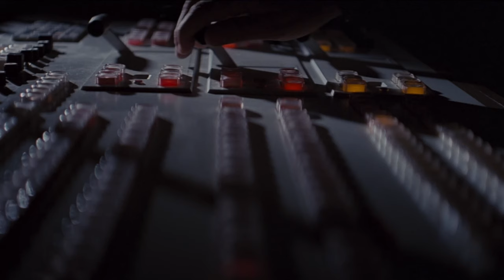Was passierte mit Yavin 4 nach der Zerstörung des ersten Todessterns?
Die Rebellen haben im Laufe ihrer Geschichte zahlreiche Stützpunkte errichtet, wobei sie es nie riskierten, zu lange an einem Ort zu bleiben. Aber von allen ist der Rebellenstützpunkt auf dem Mond Yavin IV, der erstmals in „Episode 4 - Eine neue Hoffnung“ vorgestellt wurde, der bekannteste. Dieser Mond war der Ort, von dem der Angriff auf den ersten Todesstern, gestartet wurde und zu einem großen Sieg für die Rebellion wurde. Aber was genau geschah mit Yavin IV danach? Deutlich mehr als ihr es wahrscheinlich vermutet, aber alle Details erfahrt ihr jetzt hier in diesem Video.